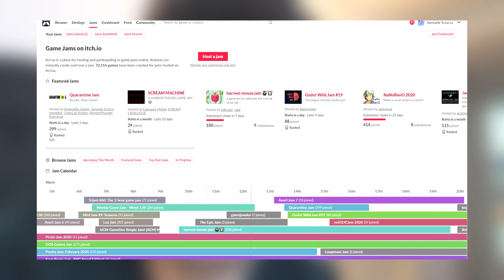SBRIGATEVI A FARE I PRIMI GIOCHI!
Sbrigatevi a fare primi giochi perché saranno terribili... ed è giusto cosi.

In questo video parlo dell'importanza di fare i primi giochi, perché da quelli è che impareremo davvero a creare videogiochi.

Ascoltate tutto il video e ditemi cosa ne pensate.